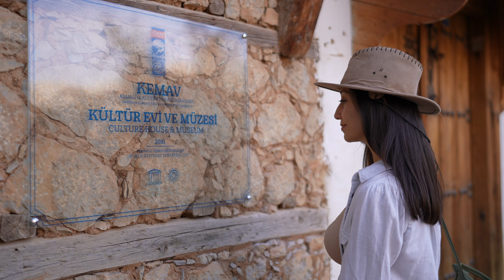Kemaliye Tarihi Kenti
Kuzeydoğu Anadolu Kalkınma Ajansı ((KUDAKA) 2021 Yılı Teknik Destek Programı 2. dönem başarılı projeler arasında yer alan  "Kemaliye Film ve Tanıtım Projesi" kapsamında hazırlanmıştır.